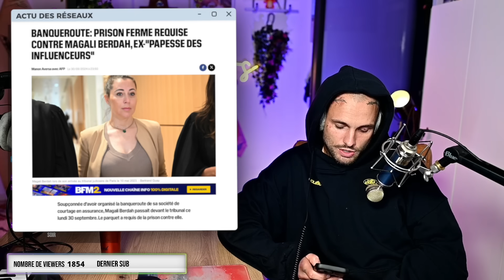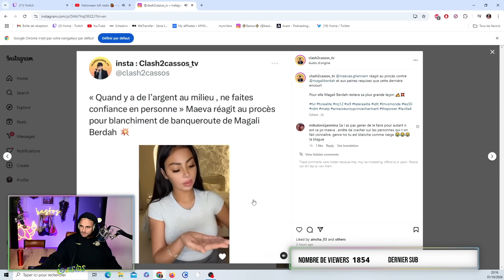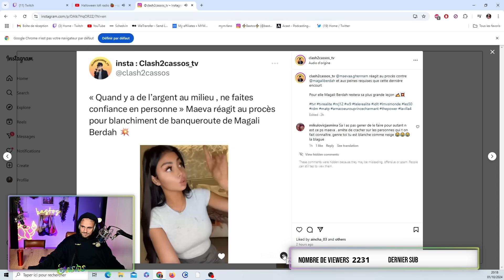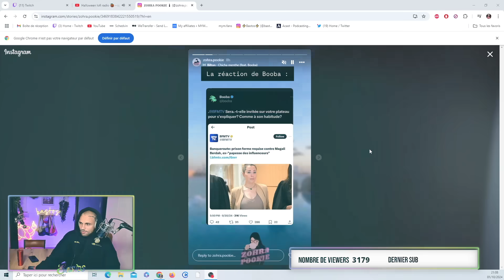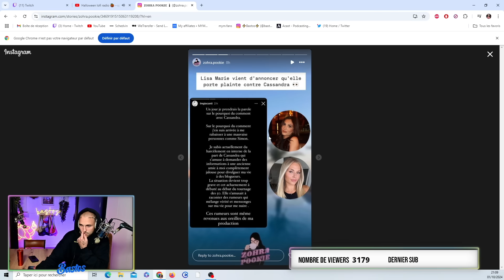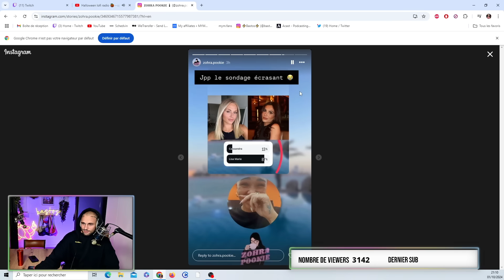ACTU: Lisa Marie VS Simon et Cassandra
Pour assister aux lives et avoir acces aux rediffs en entier ca se passe sur ma chaine TWITCH: